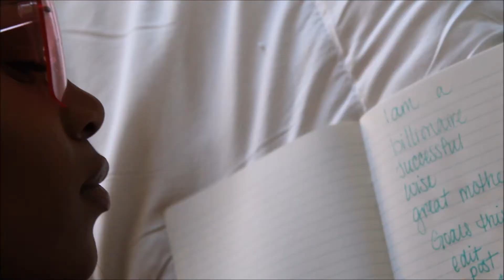Grown Woman Outfit of The Day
Had to repost this you guys, the quality never enhanced. But enjoy this outfit of the day!

Are you a Company that would like to hear my honest thought's and opinions about your product ?